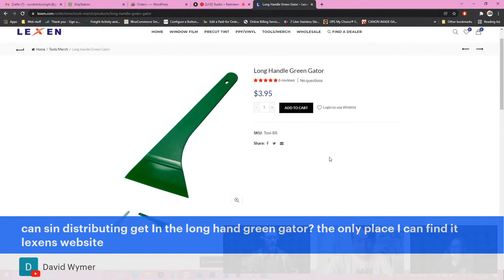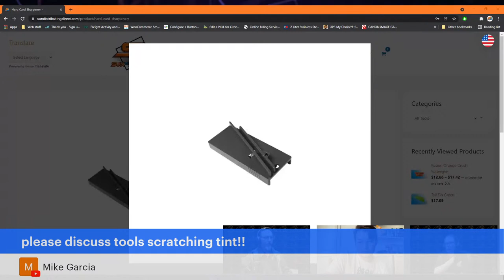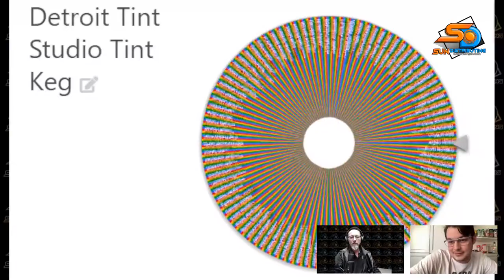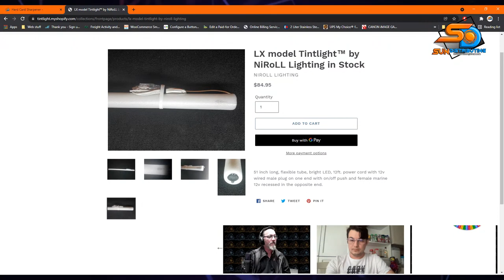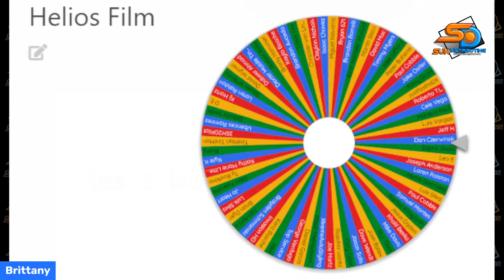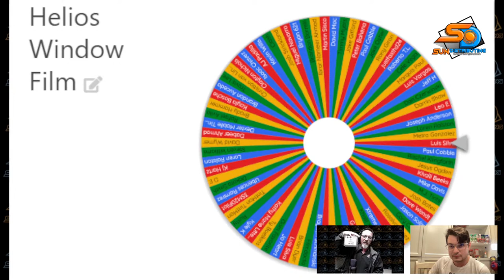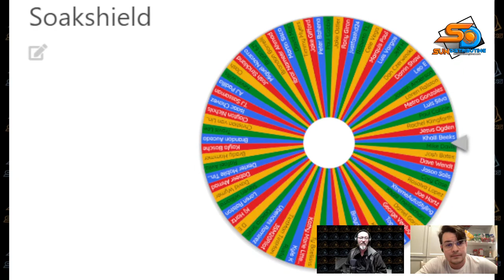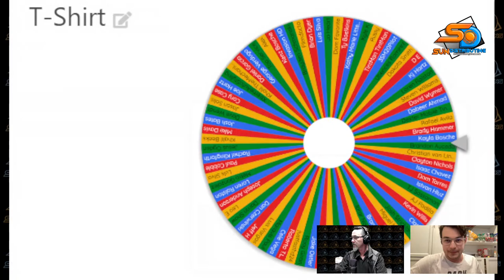Tool Talk Tuesday (Tint Studio Keg Giveaway)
Today we have a special treat for you. Special guest Matt Blackmer from Detroit Tint Studio.

We will be giving away Matts personal special addition Detroit Tint Studio Tint Keg. This is a 5 gallon Tint Keg with a dual hose conversion kit already installed. We will be replacing both hose setups with brand new 30ft hoses and brass sprayers.

In addition during the stream we will be answering any and all questions you may have (industry related)

Also stay for the entire stream because as always we will be giving free tools away throughout the broadcast.

Can't wait to see you in the comments.